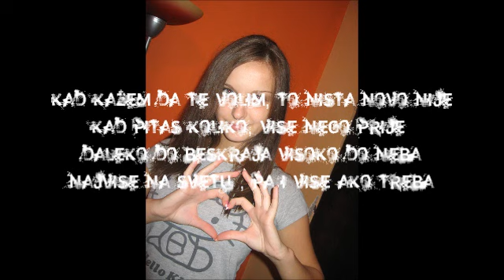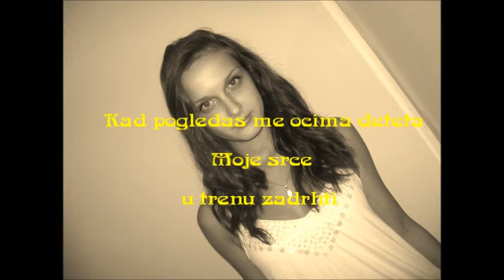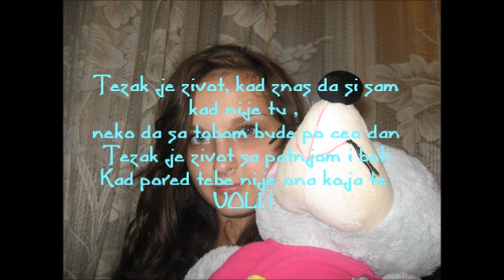Ljubav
Volim te Maroo